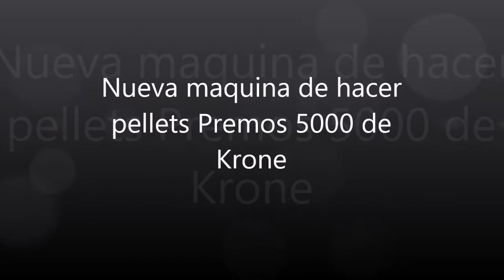Nueva maquina de hacer pellets Premos 5000 de Krone 1ª parte